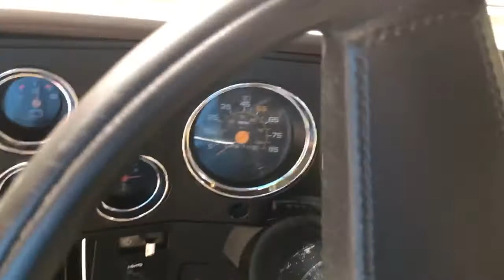1982 Chevy C-10 Silverado Walk Around